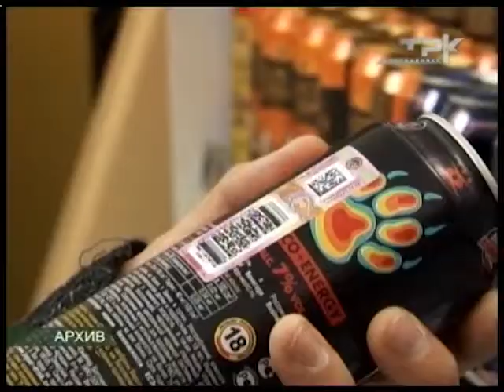МЭР ПРОТИВ АЛКОГОЛЯ